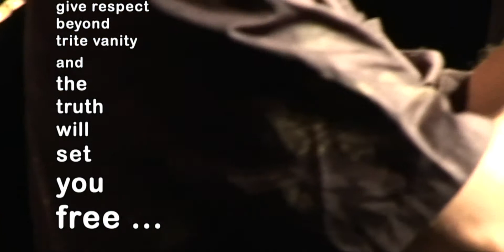Identity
From the new CD by fRAfRA Sound - Black Dutch And More - the score 'Identity', composed by Andro Biswane and with the poetry by Ghasem Batamuntu.

Here Ghasem comments on the social, cultural and political changes that have taken place in Holland during the past decade including the struggle of blacks in Holland to become part of the culture, and importance of the Netherlands facing its often not-so-admirable past in order to overcome it.

One camera registration, SONY Z-1, edited with AVID MC.